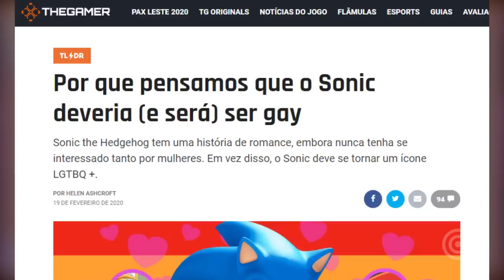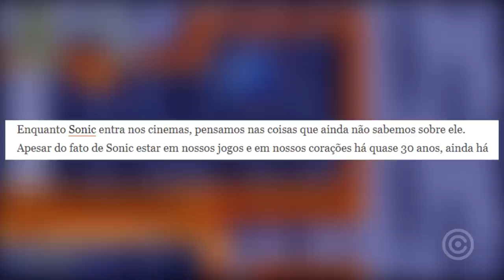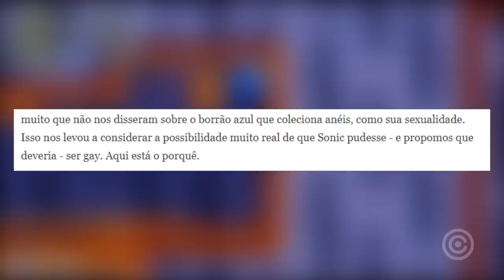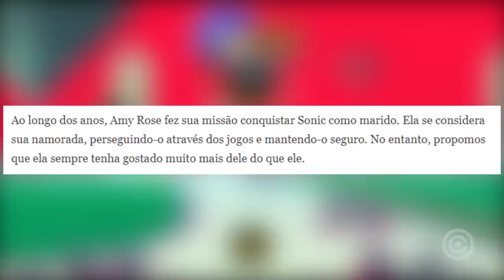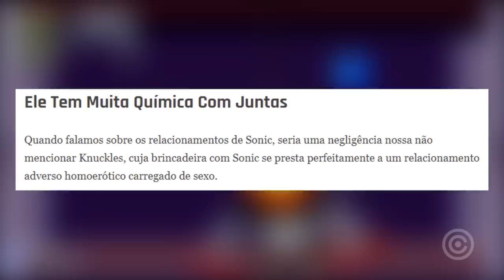Jornalistas QUEREM que SONIC vire GAY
Entenda a história dos Jornalistas que Querem que o SONIC vire GAY.

Gameplay de Fundo:
Sonic Mania